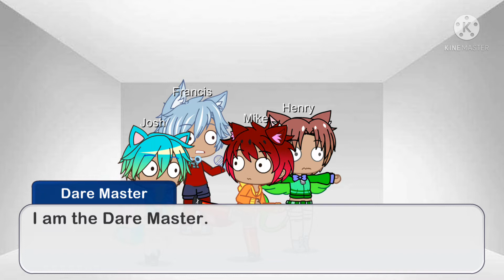care dare ep15